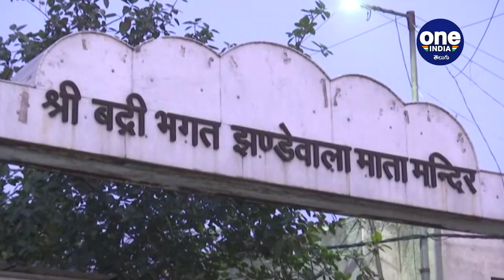Unlock 1.0: Guidelines For Reopening Of Shopping Malls, Hotels And Religious Places| Oneindia Telugu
Bengaluru, Thiruvananthapuram  Malls in Kerala’s Thiruvananthapuram are all set to re-open from June 08 expect in containment zones. The management at malls in Kerala have been gearing up to ensure all safety precautions.  Centre had issued set of guidelines for reopening of shopping malls, hotels and religious places.  Malls closed in March after imposition of COVID-induced lockdown. Hotels and restaurants gear up to resume operations in Tamil Nadu's Coimbatore.

కేంద్ర ప్రభుత్వ మార్గదర్శకాలకు అనుగుణంగా జూన్ 8 నుంచి అమల్లోకి వస్తున్న సడలింపుల్లో భాగంగా షాపింగ్ మాల్స్, రెస్టారెంట్లు, హోటళ్లు, గుళ్లు తెరుచుకోనున్నాయి. అయితే వీటిని తెరిచేందుకు కొన్ని నిబంధనలు విధించారు. నిబంధనలు ఉల్లంఘిస్తే మాత్రం చర్యలు తప్పవు.